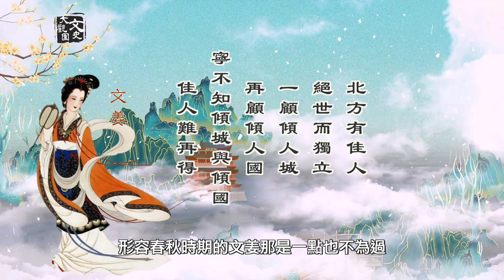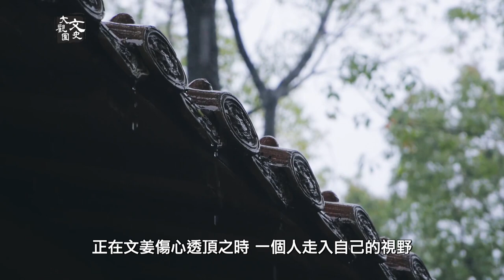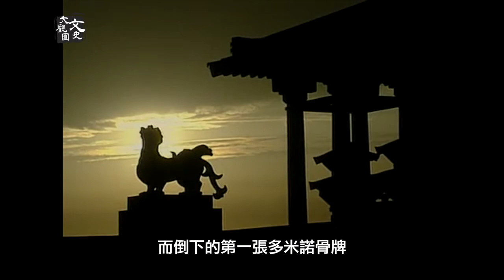齊襄公滿嘴嚼著甜瓜，隨口說道：“等甜瓜熟了的時候吧！”誰知就是這個甜瓜引發一連串血案，一時間政局動盪不安 | 歷史故事 | 文史大觀園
「北方有佳人，絕世而獨立。一顧傾人城，再顧傾人國。寧不知傾城與傾國？佳人難再得。」
這是西漢著名樂師李延年寫的歌詞。用來形容春秋時期的文姜，那是一點也不為過，她可是春秋四大美女之一，據說比西施還要美！

🌸推薦查看文史大觀園的其它平台
🌺其它影片同樣精彩❗️
‣‣  神算劉伯溫一不小心穿越到2020當了回網紅，劉伯溫給崇禎的三幅畫，暗藏大明朝未來命運